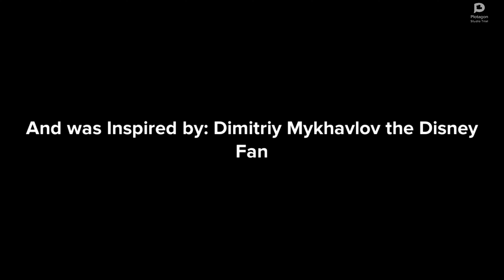Evil Chicken Beats Up Aubrey Cox and Gets Grounded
Requested by: Michael the Real Plotagon Animations 2021

Inspired by: Dimitriy Mykhavlow the Disney Fan